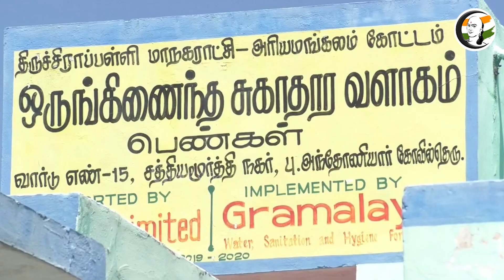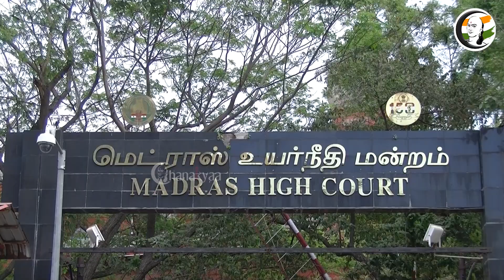குறுஞ்செய்தி | 23/09/2022 | Night | EPS | PM Modi | Sasikala | MK Stalin | Congress | DMK | BJP ADMK